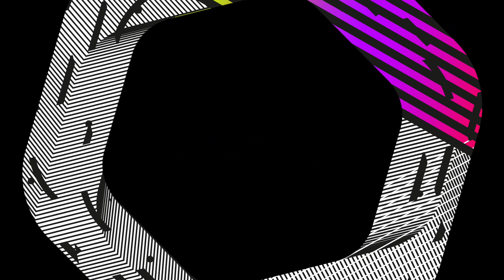MD - 'Arrival VIP'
MD – ‘Manga’ EP

Out Now

Making his third outing on ProgRAM, MD is proving himself an integral part of the label’s output. After the ‘Vandal’ and ‘Crinimal’ EPs, the Data 3 member drops his latest EP, ‘Manga’.

Four tracks deep, the minimal criminal delves again into darker, techier waters. From the low-end step of the title track, the gnarled bass of ‘Terminal’ to the melodic, atmospheric soul of ‘Oh Boy,’ MD showcases styles that are uniquely his own. Also included is ‘Arrival VIP’, giving one of 2018’s standout releases an update.

MD is back with the ProgRAM…